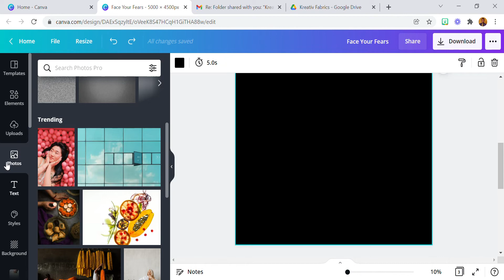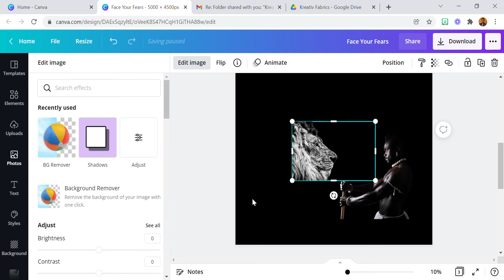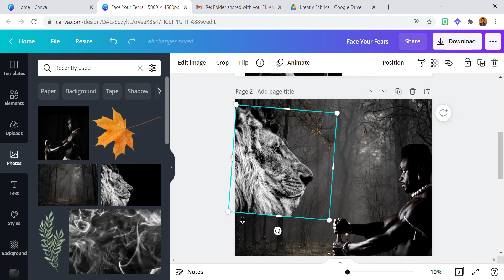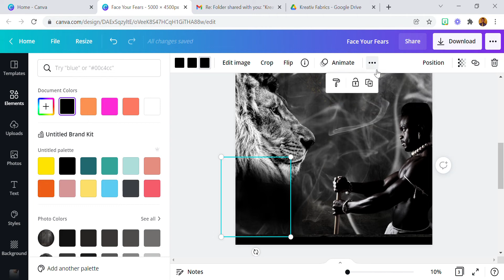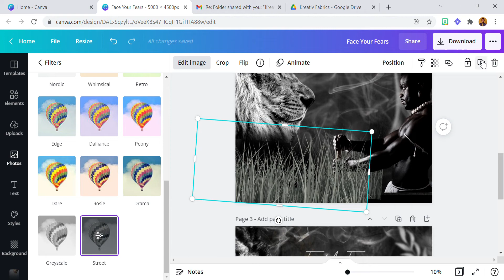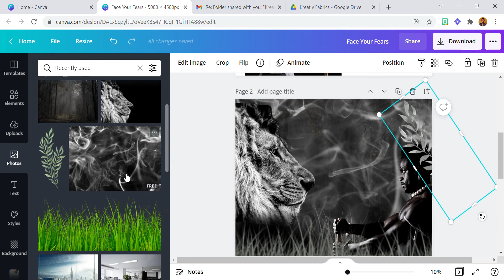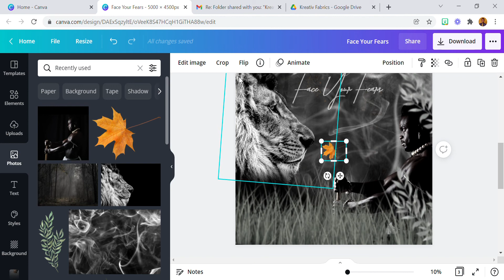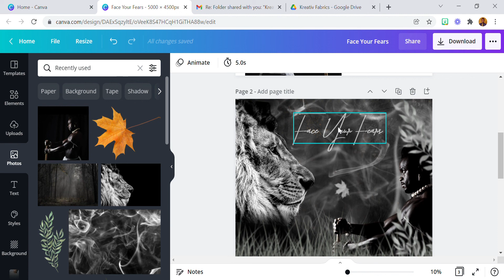Photo Manipulation With Canva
There are a lot of amazing designs one can create with Canva. Sadly, only a few people know about this.

Well, you have come to the right channel because I will be sharing tutorials on the amazing creations I have done with Canva so kindly subscribe and turn on post notifications so you won't miss out.

In this video tutorial, I will be sharing how I achieved the above design in less than 10 minutes. Enjoy!